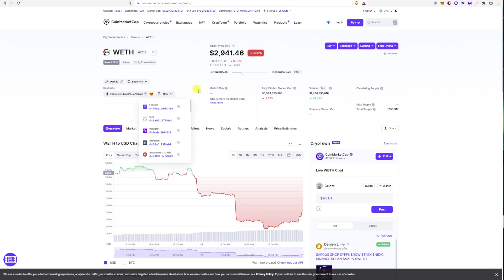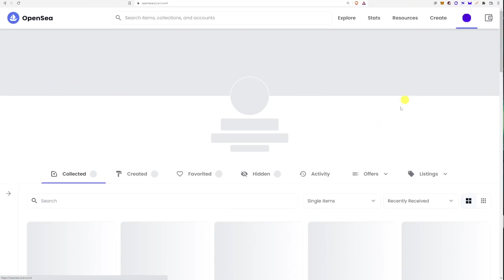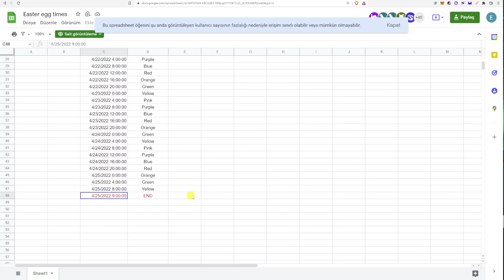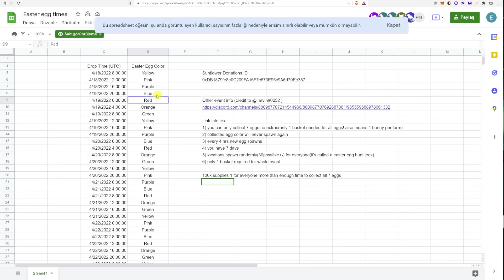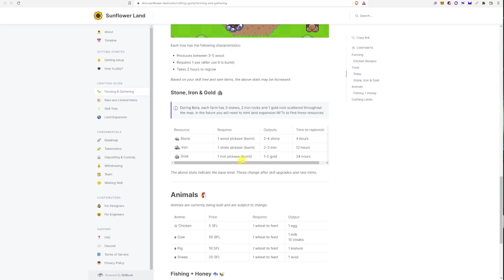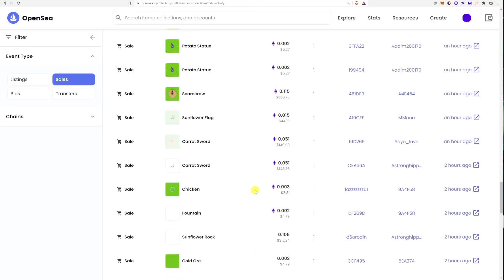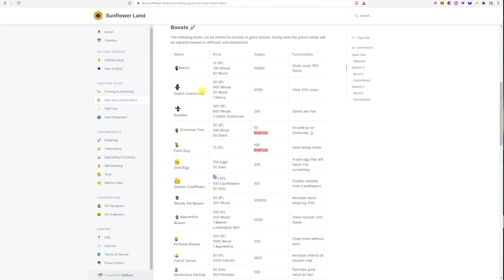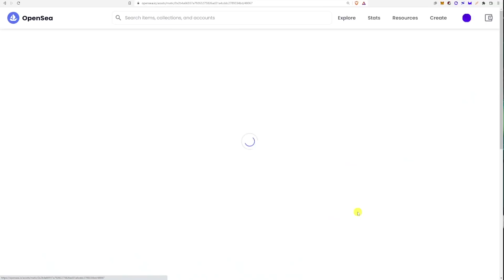Sunflower Land Oyna Kazan X30 Kazandırdı ! Oyuna Land Alarak Başlamak | Sunflower Land Rehberi